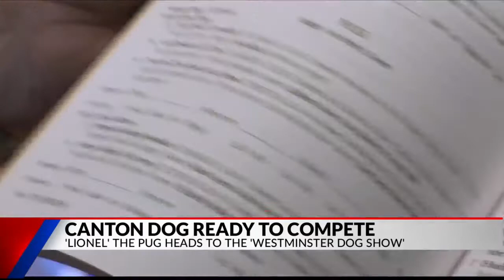East Texas pug, Lionel, to trot into spotlight at Westminster Dog Show